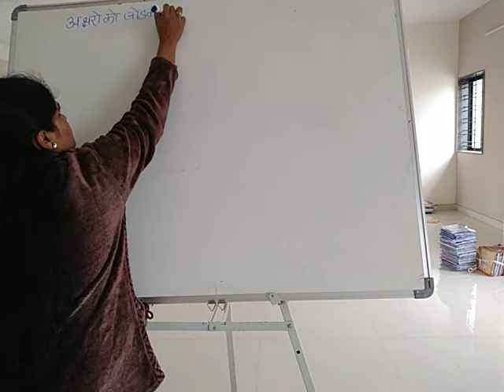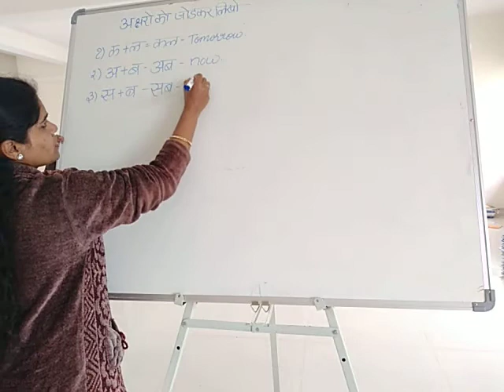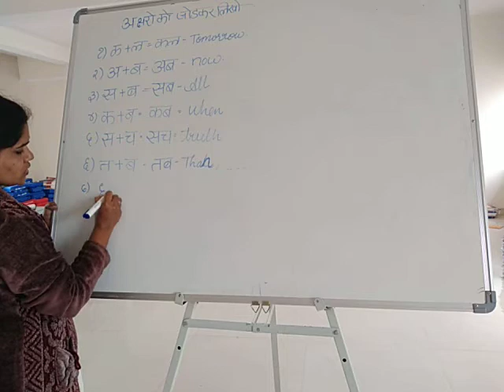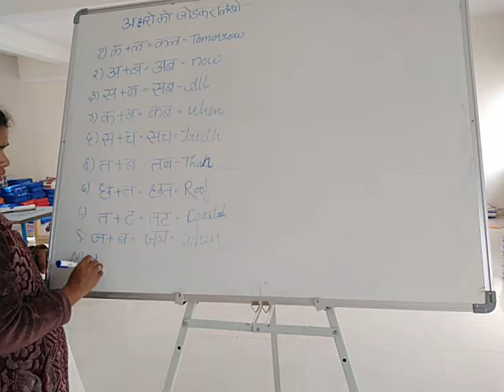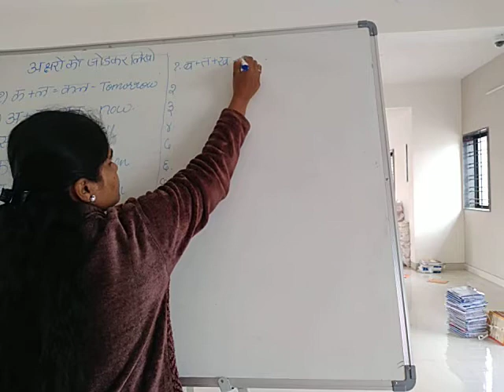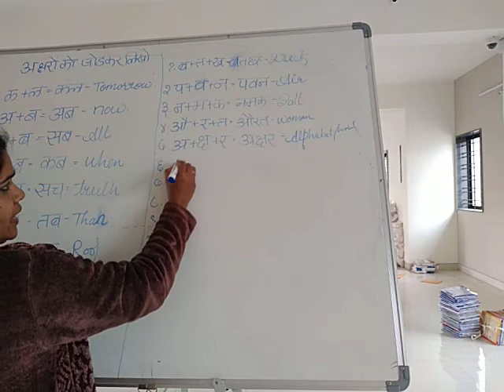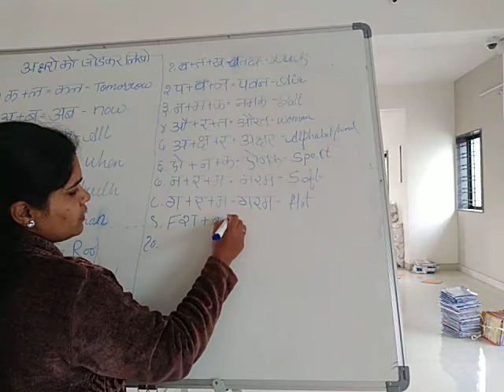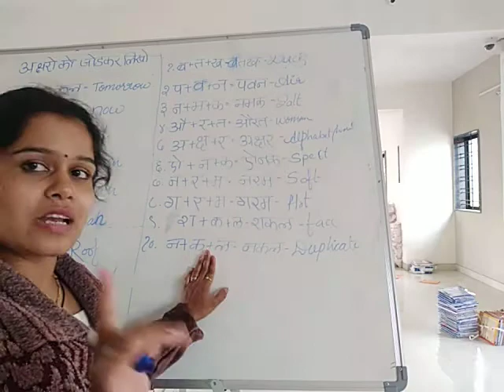Class-3-Hindi- 2 Aksharwale Shabd